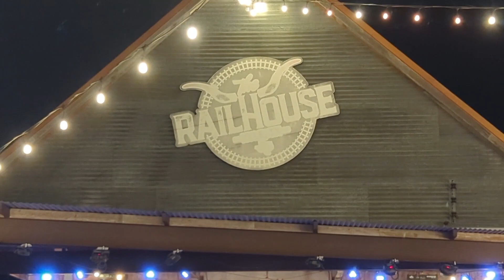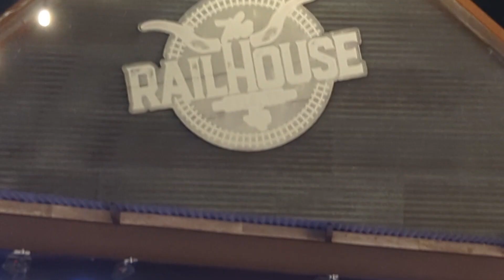Yung Joc @ The RailHouse (Kyle, TX) 9.30.23